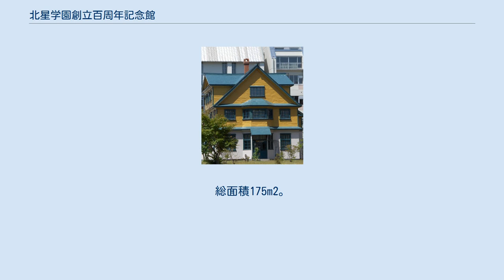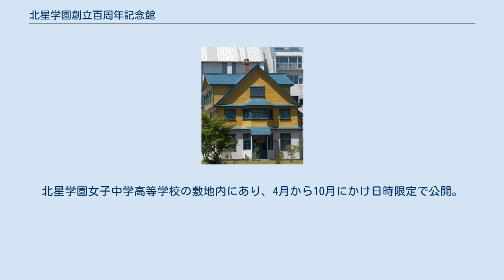北星学園創立百周年記念館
北星学園創立百周年記念館 北星学園創立百周年記念館（ほくせいがくえんそうりつひゃくしゅうねんきねんかん）は、北海道札幌市中央区南4西17にある歴史的建造物。
 もともとはサラ・クララ・スミスが創立した北星女学校の宣教師館として建てられたもの。
設計はスイス人建築家のマックス・ヒンデル (Max Hinder) がてがけた。
さっぽろ・ふるさと文化百選の一つであり、国の登録有形文化財に登録されている。
 マックス・ヒンデルにより1926年(大正15年)竣工。
総面積175m2。
雪が落ちやすい急勾配の屋根、南側に大きな窓を配置した採光の工夫、トタンで防寒処理をした外壁など、ヒンデルの特徴が随所に見られる。
女性宣教師が滞在する住居として、現敷地内の南側に建てられていた。
1989年、学校法人北星学園100周年を記念（建物名称もこれに因む）して中庭の中央に移転、建設当時の姿に修復されている。
1998年(平成10年)9月2日に国の登録有形文化財に登録された。
2005年3月に都市景観重要建築物等指定。
北星学園女子中学高等学校の敷地内にあり、4月から10月にかけ日時限定で公開。
『かぼちゃ館』で知られている。